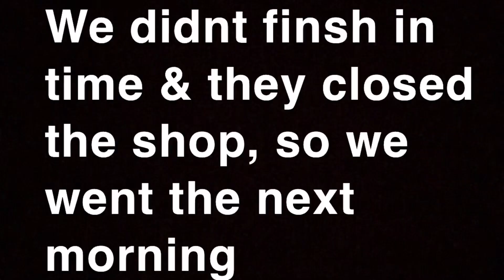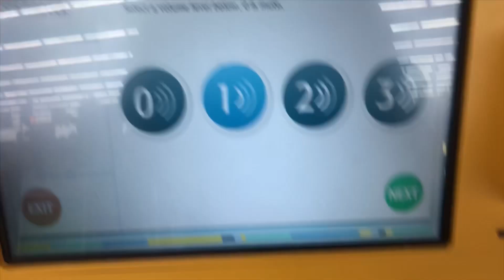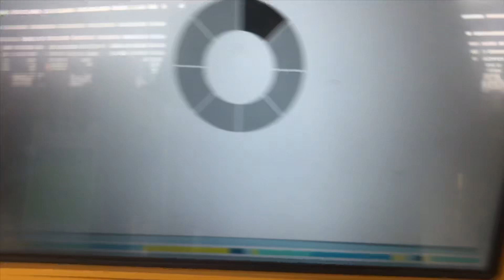NEW PAINT JOB !!